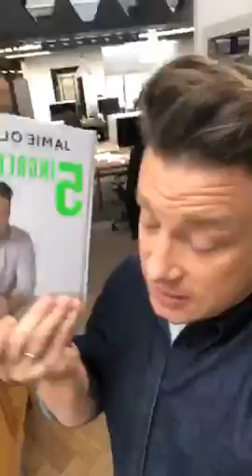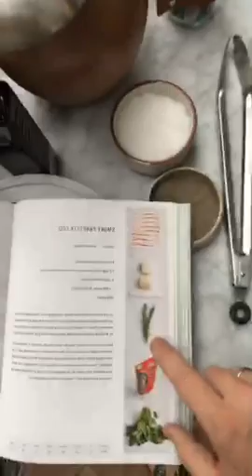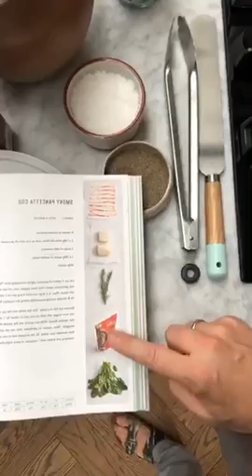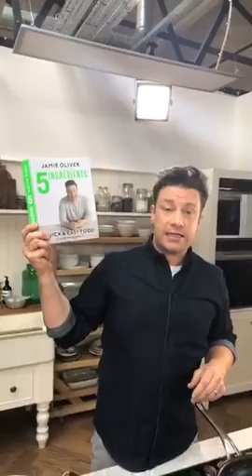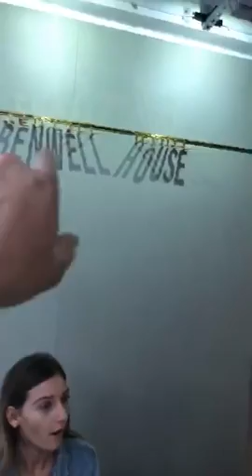Jamie Olivier Shooting For His Cooking Show